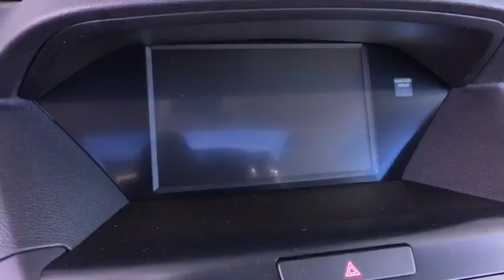2019 Acura MDX Monument, Pueblo, Castle Rock, Woodland Park, Colorado Springs, CO 19M056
Fathom Blue Pearl  2019 Acura MDX available in Colorado SPrings, CO at Pikes Peak Acura. Servicing the Monument, Pueblo, Castle Rock, Woodland Park, CO area.
2019 Acura MDX 3.5L Advance Pkg - Stock#: 19M056 - VIN#: 5J8YD4H8XKL015973

Fathom Blue Pearl 2019 Acura MDX 3.5L Advance Package SH-AWD AWD 9-Speed Automatic 3.5L V6 SOHC i-VTEC 24V Graystone Artificial Leather.brbr19/26 City/Highway MPGbrbrbr**Price Includes a $689 Dealer Handling Fee**